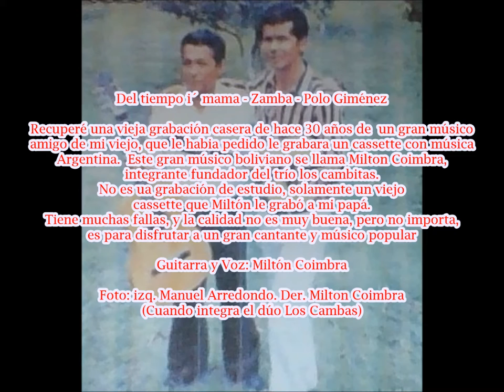Del tiempo i mama - Int. Milton Coimbra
Del tiempo i´ mama - Zamba - Polo Giménez
Recuperé una vieja grabación casera de hace 30 años de un gran músico
amigo de mi viejo, que le habia pedido le grabara un cassette con música Argentina
Este gran músico boliviano se llama Milton Coimbra, integrante fundador del trío los cambitas.
No es ua grabación de estudio, solamente un viejo cassette que Miltón le grabó a mi papá.
Tiene muchas fallas, y la calidad no es muy buena, pero no importa, es para disfrutar a un
gran cantante y músico popular

Guitarra y Voz: Miltón Coimbra